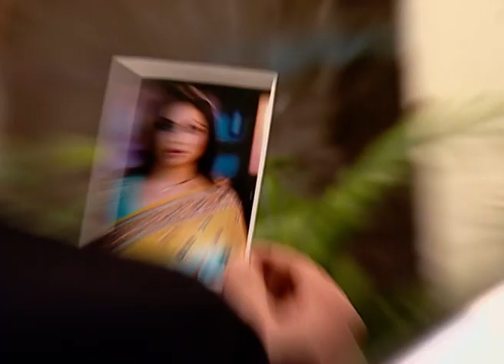Sinndoor Tere Naam Ka - Hindi Tv Serial - Best Scene - 376 - Sharad Kelkar, Gurdeep Kohli Zee TV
Sindoor Tere Naam Ka - The story is based on the lives of two sisters, Niharika (Keerti Gaekwad Kelkar) and Vedika (Gurdeep Kohli). Vedika is a mentally unstable young woman who fears the traditional sindoor. Vedika's sister, Niharika, agrees to marry a disabled man named Antariksh (Pracheen Chauhan) on the condition that Vedika marry his younger brother. She marries a sane man named Dhruv (Sachin Shroff). The subsequent events in their lives, along with the fortunes of their family members, form the crux of the story.